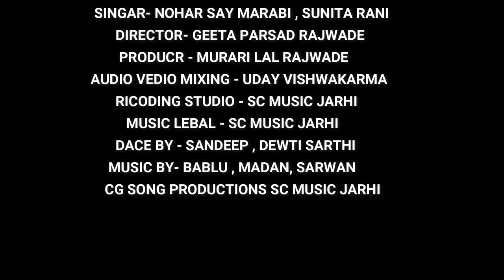Nohar Shah maravi , Sunita Rani - CG bhaiya song mahua ke jhor pk mate aho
Album :-
Song :- song mahua ke jhor pk mate aho
Artist :-
Singer :- Nohar Shah maravi , Sunita Rani
Lyrics :- Nohar Shah maravi
Music Director :-
Music Label :-SC Music Jarhi
Audio Video Mixing-Uday Vishwakarma
Aditinga Mixing- Uday Vishwakarma
Producer :- Murari Lal Rajwade
Dansig By:- Sandeep, Dewti Sarthi

SCMusicJarhi Cg bhaiyaSong#2020hitsong